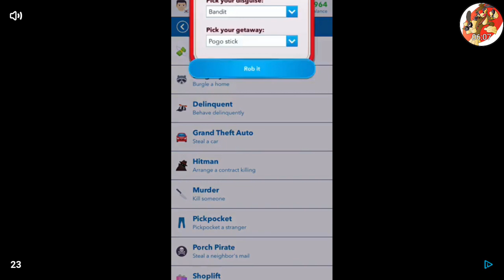Little fast wins on the road to 20000 coins!!!